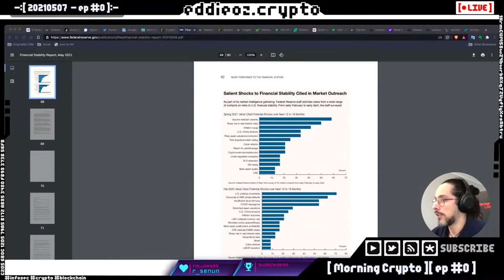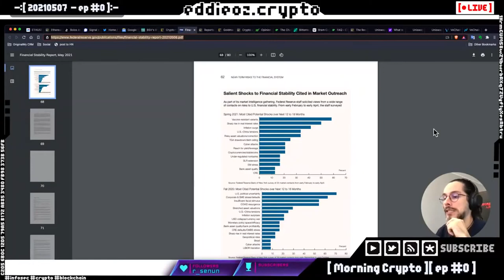FED e riscos das stablecoins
EP 0 FED enxerga criptos e stablecoins como 9º maior risco de causar um colapso no sistema financeiro nos próximos 12-18 meses